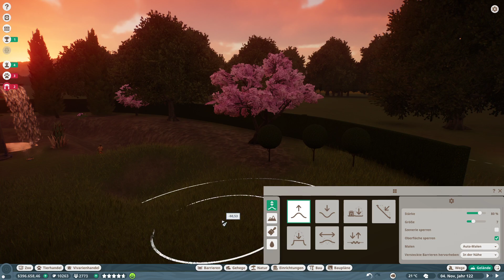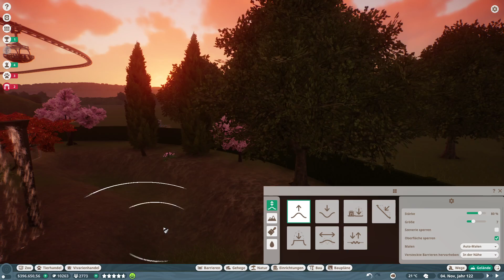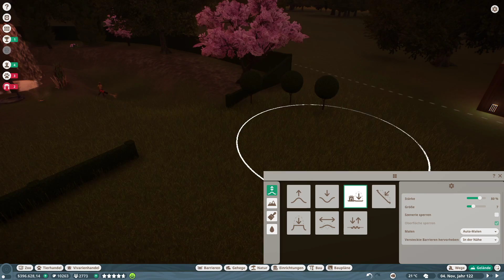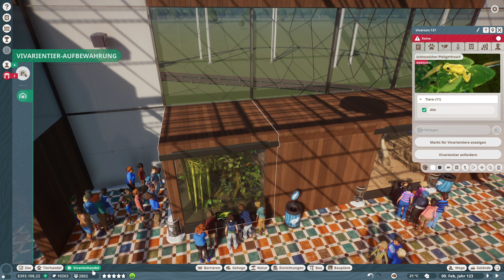🦓🐼 Planet Zoo Deluxe Edition ▶08 🦛 der Rückbau 🐘🐫 Franchise | let´s play | deutsch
❓ Mehr Informationen ❓

🎮 Info 🎮
Planet Zoo Deluxe Edition